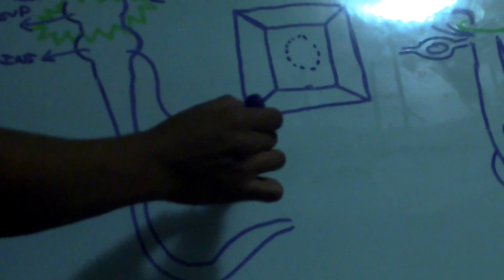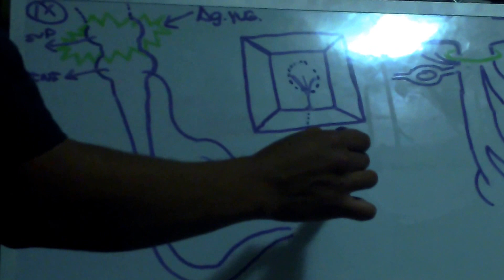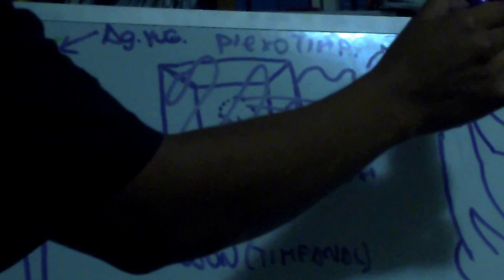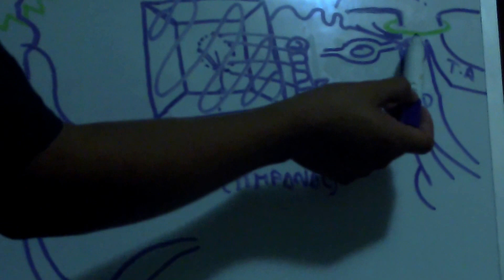NERVIO TIMPANICO DE JACOBSON - GLOSOFARINGEO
Nervio Timpanico de Jacobson, descripcion